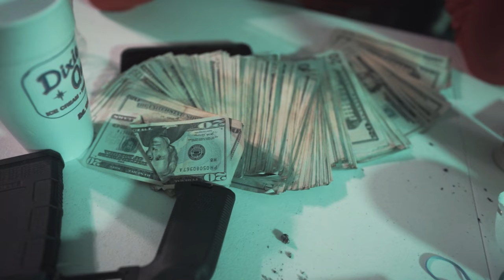Og Boo Dirty - Who Is Him (G Mix) (Official Music Video)